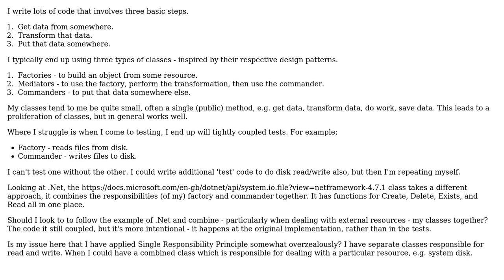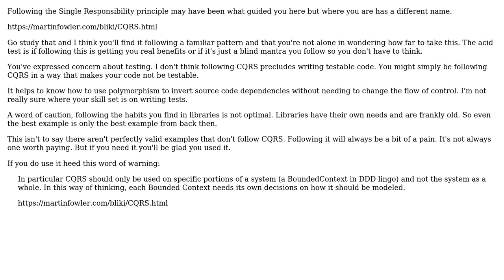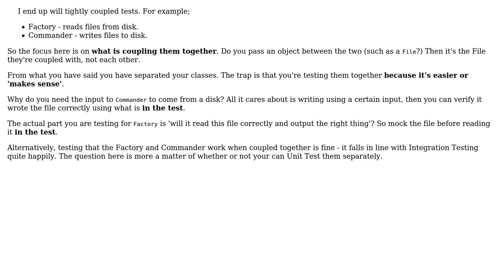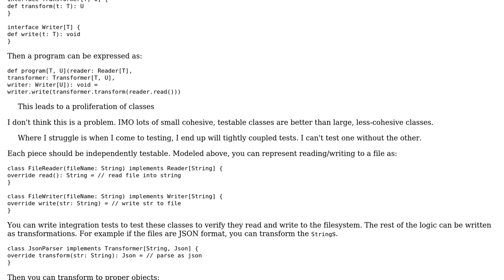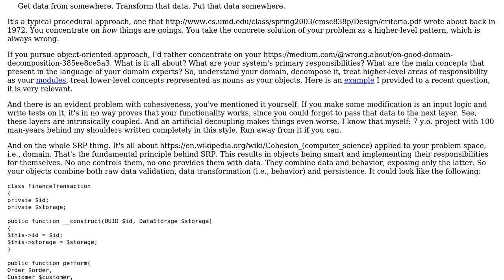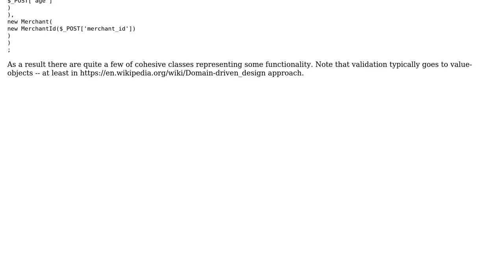Am I making my classes too granular? How should Single Responsibility Principle be applied?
Software Engineering: Am I making my classes too granular? How should Single Responsibility Principle be applied?

With thanks & praise to God, and with thanks to the many people who have made this project possible! | Content (except music & images) licensed under CC BY-SA | Music | Images & others | With thanks to user Vadim Samokhin user shudder user Samuel user Richard Wells user James Wood user JacquesB user Erdrik Ironrose user candied_orange and the Stack Exchange Network Trademarks are property of their respective owners. You are responsible for your own actions.